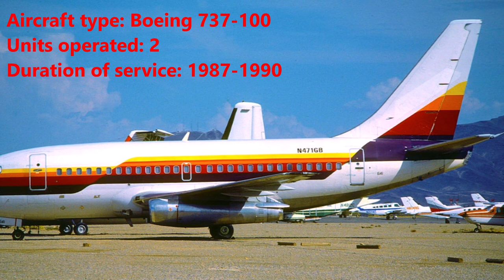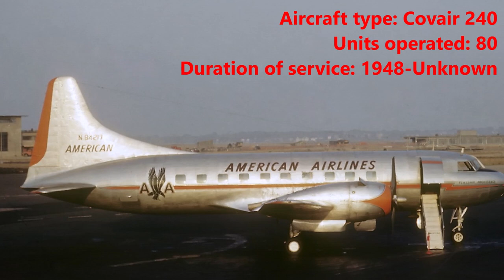The Retired Fleet of American Airlines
U guys will have a lot of questions about this vid, therefore, more dislikes will be produced and this vid will succ.

Sup bois!!! SB24 here with another video and today its another retired fleet of American Airlines. The ones who inspired me to do this are Scaring Crab & Ibirdball so yah, hope u enjoy the vid :)

All images are sourced from Google.